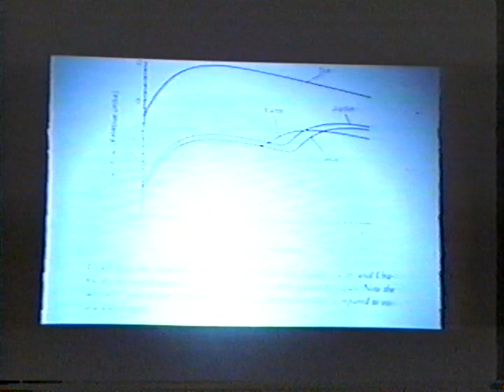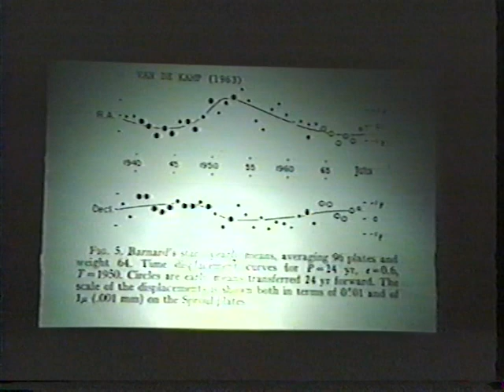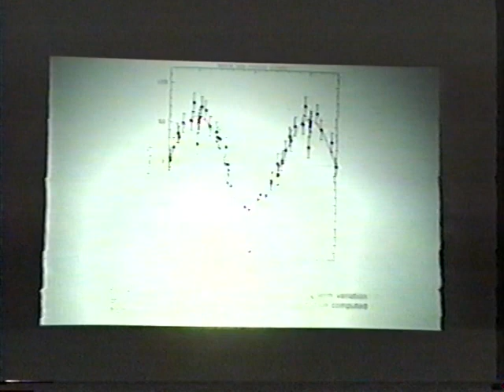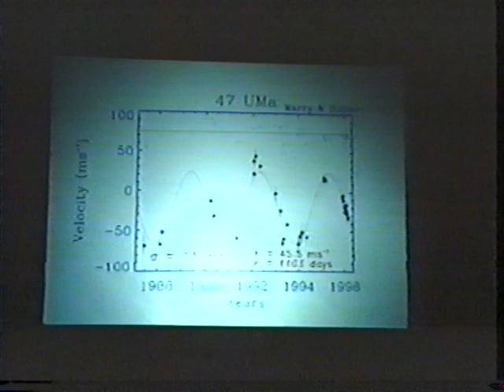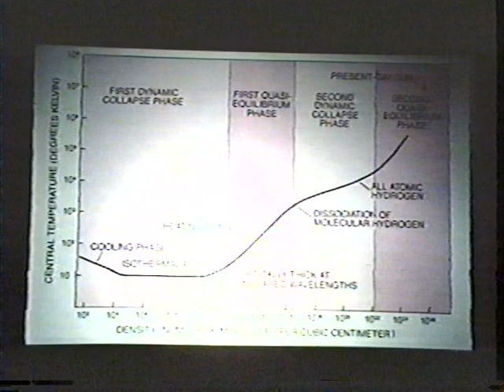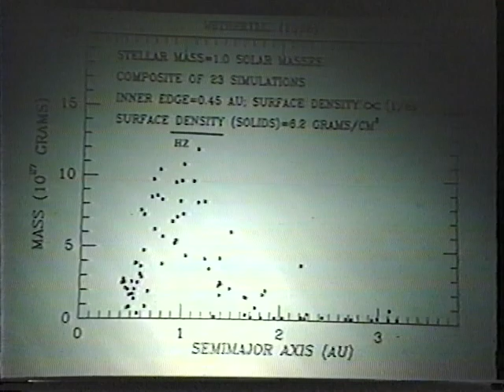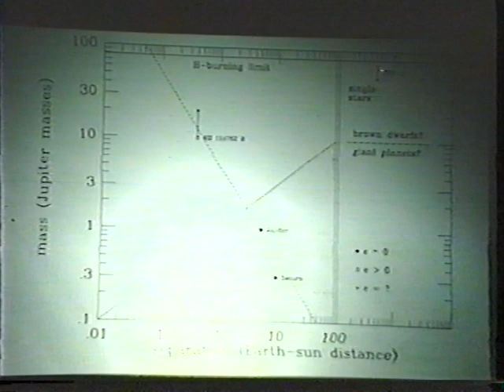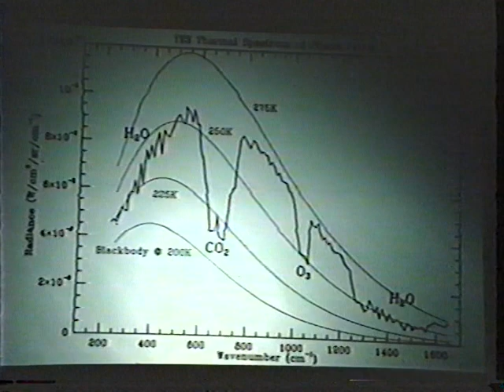Alan Boss - Forming Solar Systems, Here and Elsewhere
Alan P. Boss presenting at the 33rd annual Nobel Conference - Unveiling the Solar System: 30 Years of Exploration at Gustavus Adolphus College in 1997.

Lecture by Alan P. Boss: Forming Solar Systems, Here and Elsewhere